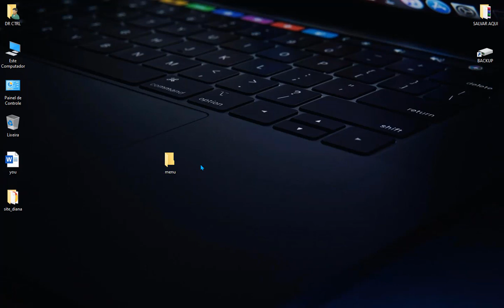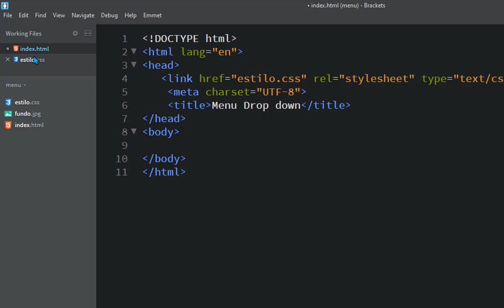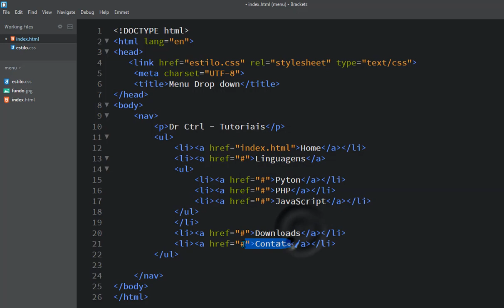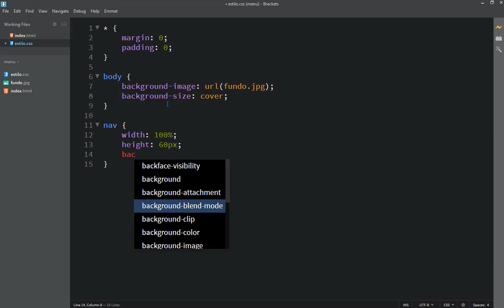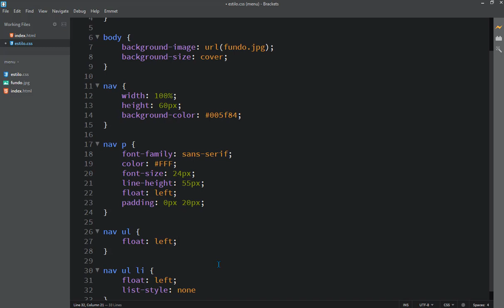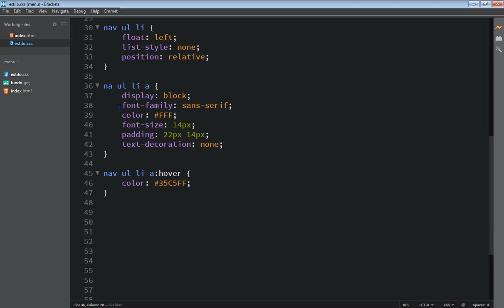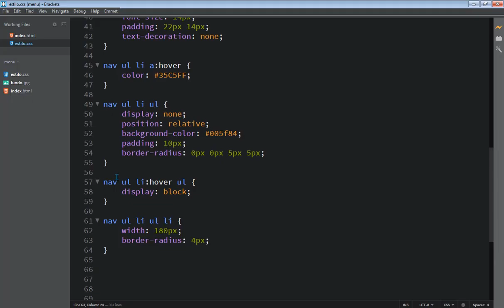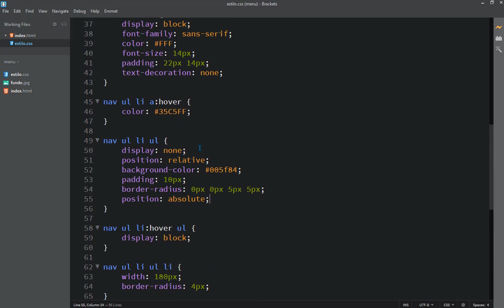Como criar menu Drop Down com HTML e CSS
Quer um Mouse Gamer bonito e barato? Segue o link abaixo:
______________________________ Nesta aula, vamos aprender como criar um menu drop down com HTML e CSS